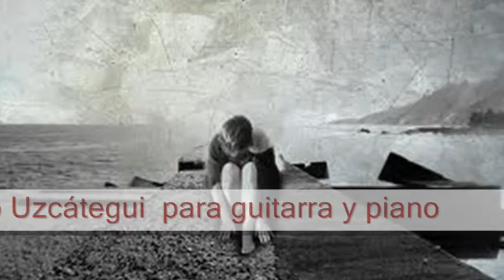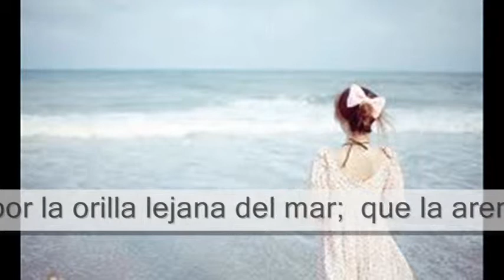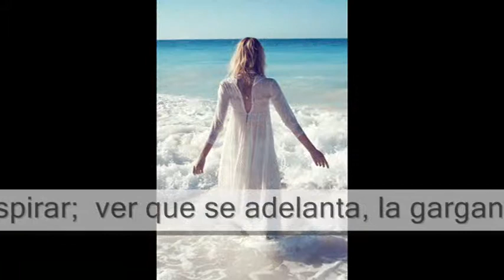Alfonsina y el mar (Marcelo Uzcátegui Andrade). Ecuador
Este es un homenaje póstumo a una de las grandes poetisas Argentinas y a sus autores de la música y letra .Ariel ramirez y Felix Luna . Los arreglos e interpretación están a cargo del Maestro Marcelo Uzcátegui, para guitarra , piano y bajo eléctrico. Esperamos no importunar a los autores y pintores de las imágenes tomadas para este vídeo.